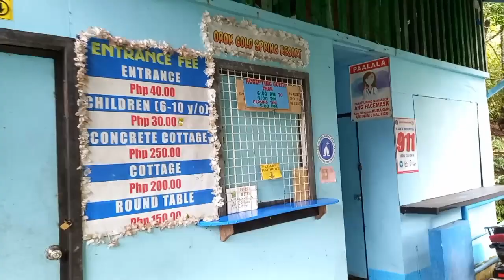Orok Cold Spring Resort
The coldest spring in Sorsogon!
Your Sorsogon adventure will never be complete and exciting without experiencing the coldest spring you'll ever find. A must-try experience.

Mura and Solid Experience for sure!
Entrance Fee:
Kids - 30 pesos
Adult - 40 pesos
Cottage - 250 pesos